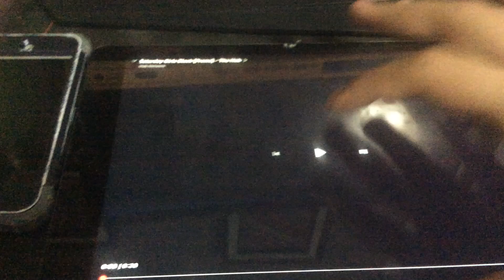Saturday Girls Block (Promo) - The Hub